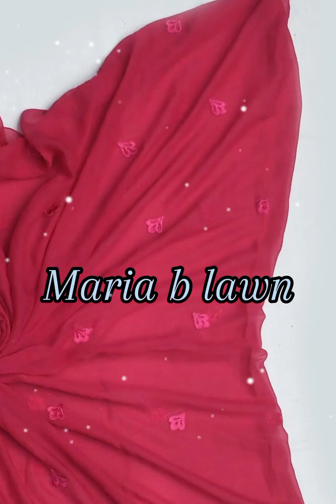Maria b Lawn | chicken Kari|Eid Collection ماریہ بی لان پاکستانی ڈیزائن کے ملبوسات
Maria b Lawn | chicken Kari|Eid Collection  Pakistani designs dresses

is video map ko Maria bki now collection m dress dekhye gye gye  Jo ap ko achye lgye to

Topics Discussed:

chicken kari lawn collection
maria b summer collection
maria b
chicken kari lawn
maria b lawn
maria b chickenkari collection 2022
maria b chickenkari lawn
maria b chicken kari lown collection
maria b latest collection
maria b latest collection 2022
maria b eid collection
maria b lawn
maria b,maria b sale
maria b summer collection 2023
maria b new summer collection 2023
maria b new collection
maria b kids collection
Maria b velvet collection
Maria b party wear dresses
Maria b replica
Maria b fancy collection
Maria b wedding collection
Maria b chiffon collection